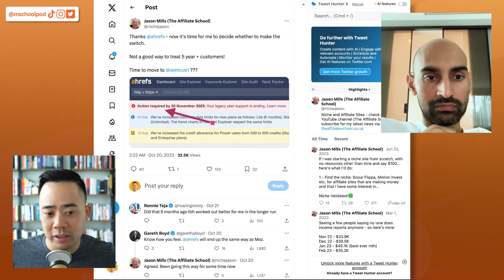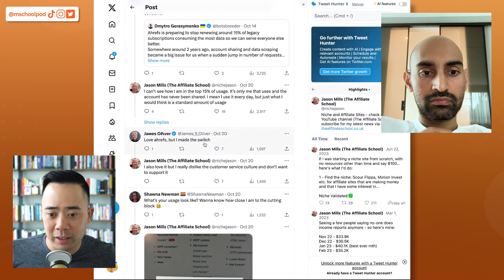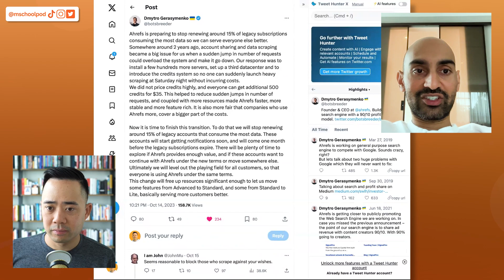Will This Destroy Ahrefs' Marketing? | Ep. 2604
Neil and Eric discuss the impact of customer service on marketing, using a recent incident involving Ahrefs as an example. Ahrefs, a popular SEO tool, faced backlash from customers after announcing the end of support for legacy plans. They also touch on the significance of differentiation and pricing strategies in retaining customers.

TIME-STAMPED SHOW NOTES:

00:00 - Negative customer service experience with Ahrefs.
01:59 - Neil expresses frustration with being penalized for using a product.
02:59 - Comparison of customer reactions to price increases for different services.
03:35 - Importance of differentiation and customer loyalty in pricing decisions.
04:55 - Eric mentions Ahrefs' risky moves and potential consequences.

Neil Patel
Eric Siu
Marketing School
Marketing Tips
Marketing 2023
Social Media Marketing
Marketing Agency
SEO Marketing
Marketing Strategy
Business Lessons
Digital Marketing Tips
Digital Marketing Agency Tips
Marketing School Podcast